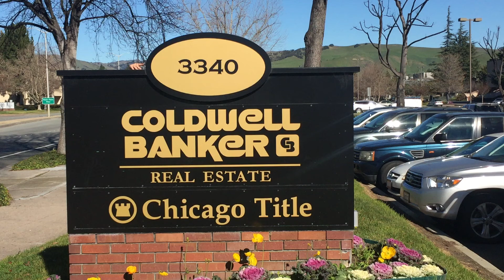Coldwell Banker Fremont Raw Video 7